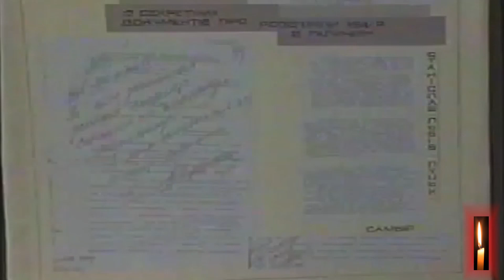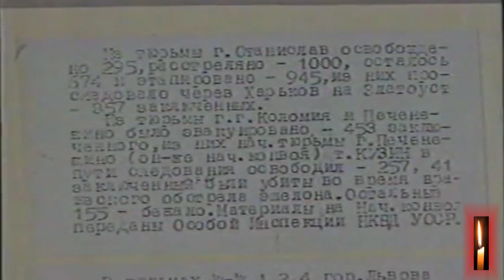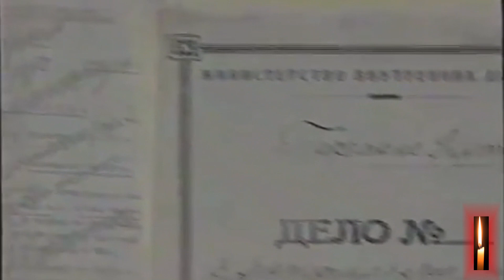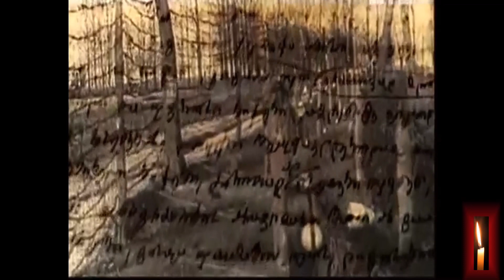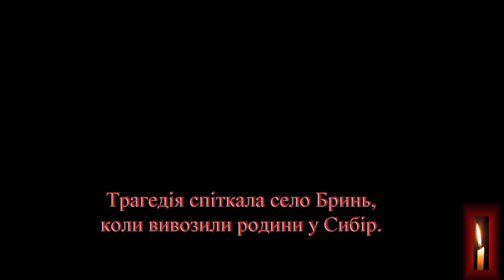Бринь 2017. Стежками слави УПА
с. Бринь Галицького району відбувся мистецький рейд «Стежками слави УПА», присвячений 75-річниці створення Української Повстанської Армії.